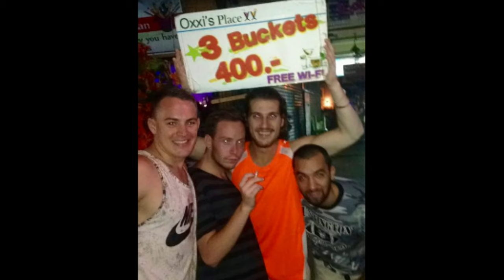GoPro: The People Make The Place (Watch in 4K/HD)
At 22 years of age, I have already had the experience of a lifetime. I have never had so much fun with such amazing people, and I feel that the decision to teach in Thailand was the best decision I've ever made. Throughout my travels, I encountered many cultures, adventures, and people that have changed me forever. Thailand is a magnificent place on its own. However, my time in Thailand was indescribably enhanced by those I spent my year with. This is a tribute to the greatest year of my life, because of the greatest group of characters on the planet. The people make the place.